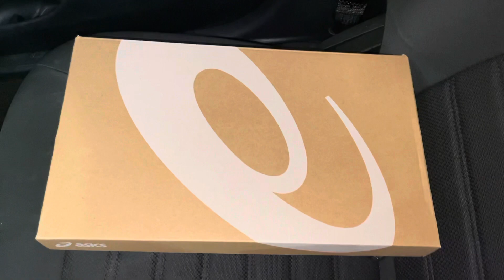Asics Gel Lyte 3 OG Day Lyte Pack shoes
Asics Gel Lyte 3 OG Day Lyte Pack shoes 1201a429 300 $120